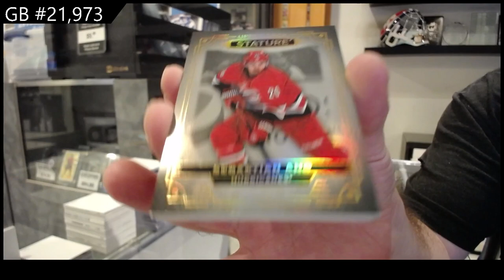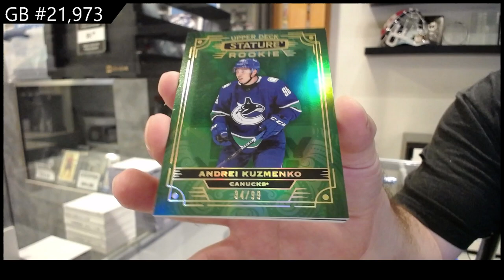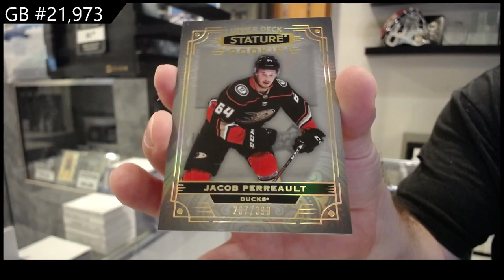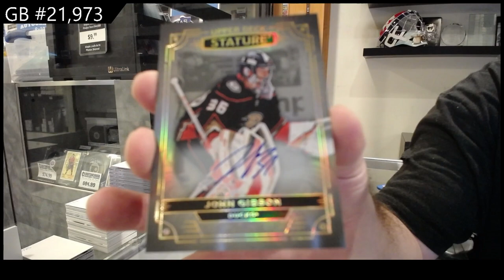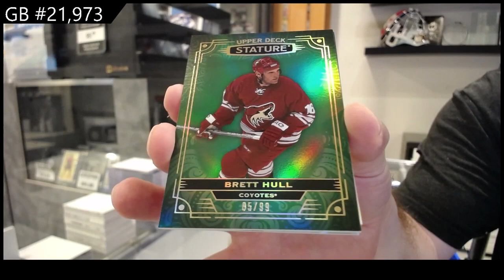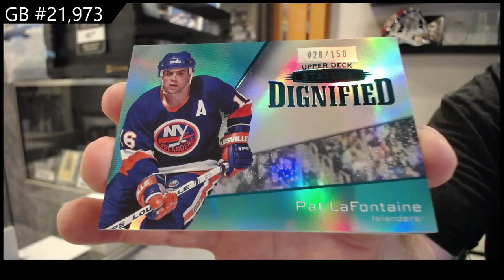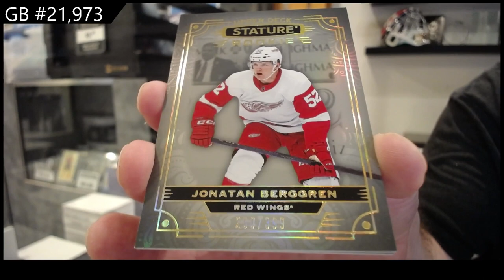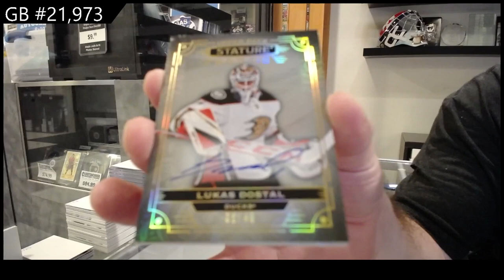2022-23 Upper Deck Stature Hockey 4 Box Break - CNC GB #21,973